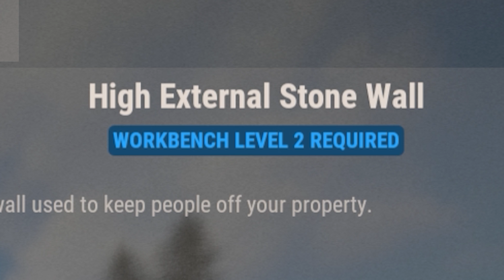Rust Guide For Beginners 2020/2021 (How to Get Started Solo in Rust)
This is a complete guide/tutorial to help beginners get started in Rust, it aims to cover everything the game has to offer and everything a beginner needs to learn/understand while staying as simple and understandable as possible.

Special thanks to "Oscar" and "Anti" who helped us make this video.